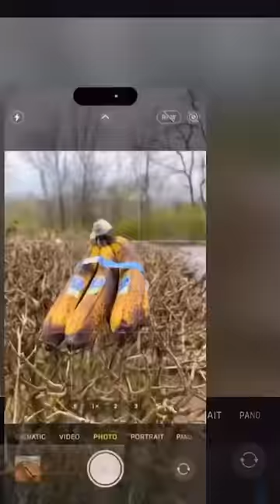WATCH THIS TO CHANGE LIFE 🤯